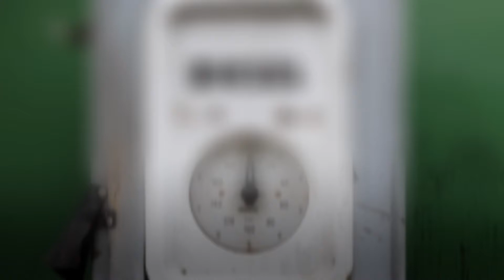Niemieckie miasto ma gigantyczny problem. Czy znowu ucierpią kierowcy?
Wyższy Sąd Administracyjny Nadrenii Północnej-Westfalii w Münster wydał pozwolenie na wprowadzenie zakazów jazdy dla samochodów z silnikami diesla na cztery, intensywnie uczęszczane drogi w Kolonii.

Społeczność Polaków w Niemczech, oferty pracy dla Polaków w
Niemczech i więcej.